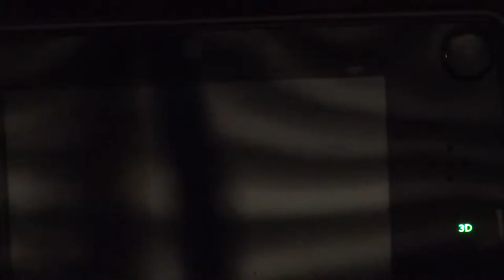Theatrhythm Final Fantasy Curtain Call Lets Play! #1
In this video I play Theatrhythm Final Fantasy Curtain Call. All copyright goes to Square Enix and Nintendo.